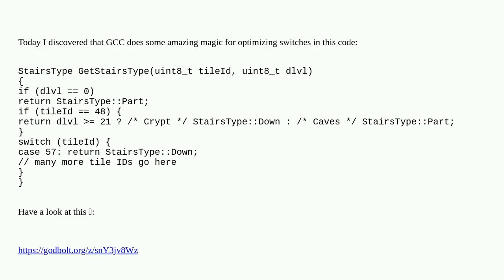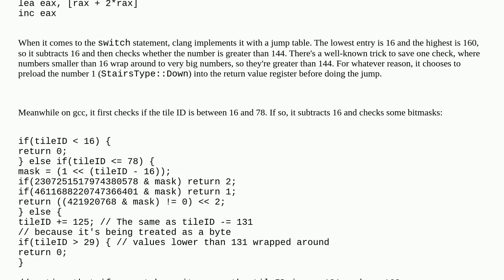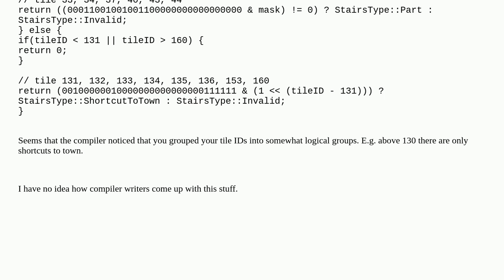How does GCC optimize this `switch`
A special thanks goes out to the community

  compiler-specific switch-statement clang gcc c++